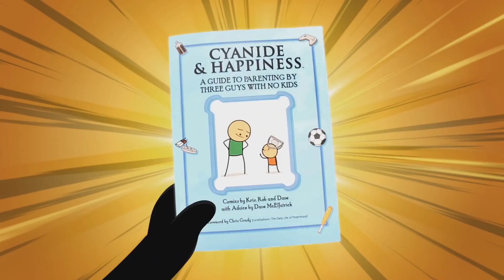PRIVACIDAD - Cyanide & Happiness (Doblaje Español)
Privacy - Cyanide & Happiness Shorts (Spanish Fandub)

Credits:
Created By: Rob DenBleyker, Kris Wilson, Dave McElfatrick
Directed By: Connor Murphy
Screenplay By: Connor Murphy
Story By: Connor Murphy, Mike Salcedo, Joel Watson, Rob DenBleyker
Voice Actors:
Dave McElfatrick - Future Ronald
Animation Director: Bill Jones
Animation: Paul Blair
Character Design: Connor Murphy, Paul Blair
Background Art: Chris Malone
Animatic: Geoff Galt
Editor: Taylor Ransom
Technical Director: Jon Murphy
Sound FX: Ben Governale
Assistant Sound Design: Ryan Pohl
Supervising Producer: Derek Miller
Produced By: Adam Nusrallah
Production Manager: Explosm - Autumn Netherton
Production Assistant: Lorraine Bett